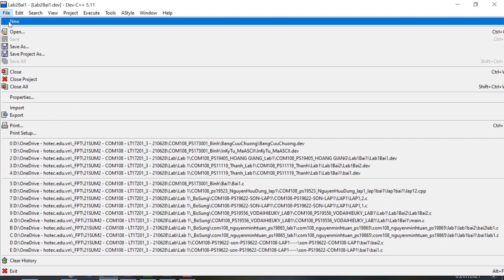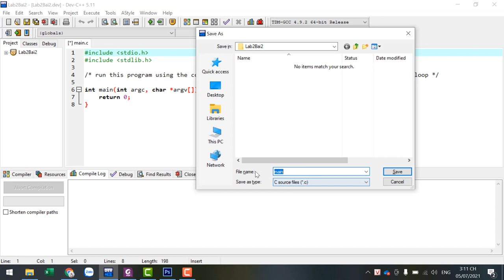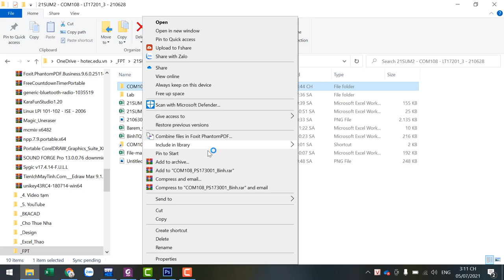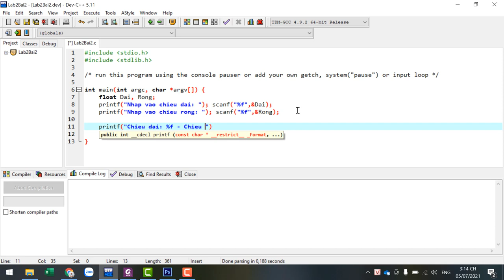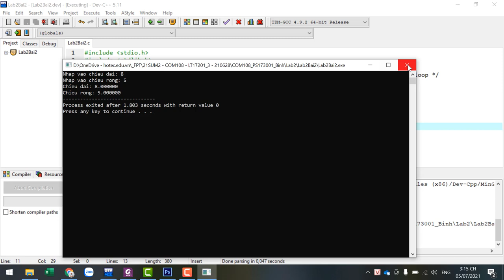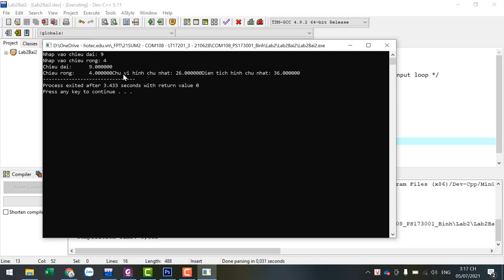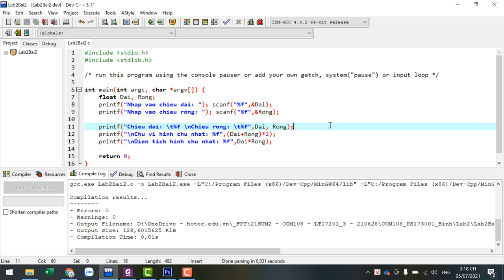COM108 Nhập Môn Lập Trình - Hướng Dẫn Thực Hiện Lab 2 - Bài 2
COM108 Nhập Môn Lập Trình - Hướng Dẫn Thực Hiện Lab 2 - Bài 1